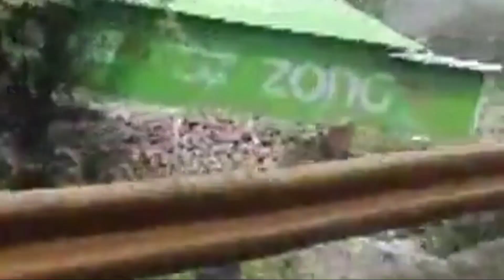islamabad to murree by road trip/Murree by car travel/dosto ke sath Achanak Murree ka trip